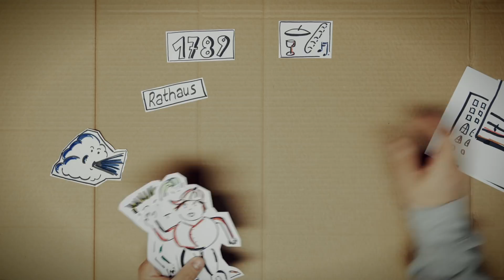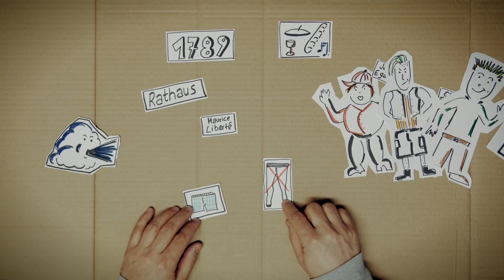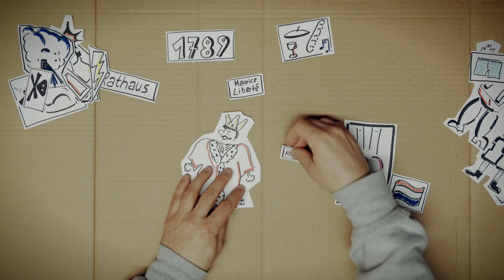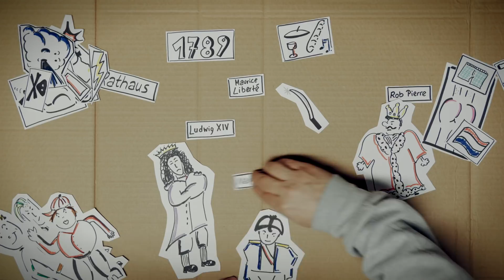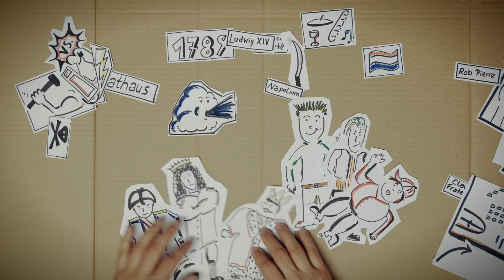Einfach Schnell Erklärt: Geschichte - FRANZÖSISCHE REVOLUTION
"Einfach Schnell Erklärt" ist ein Bildungsformat, das wichtiges Wissen schnell, einfach, zusammengefasst und gut verständlich erklärt und vermittelt. Ob Geschichte, Literatur oder sonstwas - mit diesem Format kriegen Sie direkt einen Überblick über die wichtigsten Zusammenhänge.